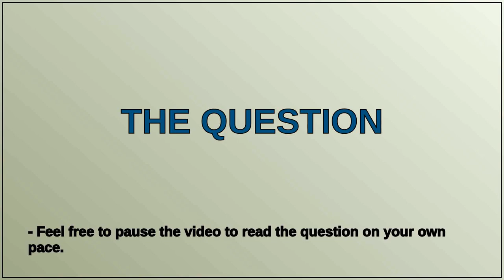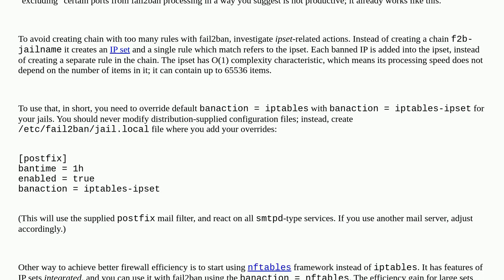Creating an IPTABLES chain, whose rules are ignored, unless the packet is from a certain port?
A special thanks goes out to the community

  iptables fail2ban